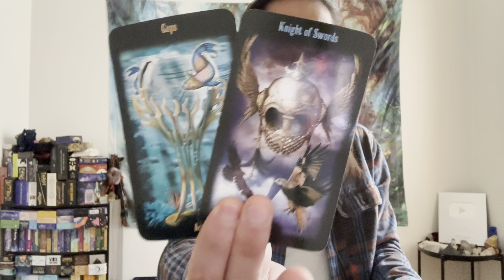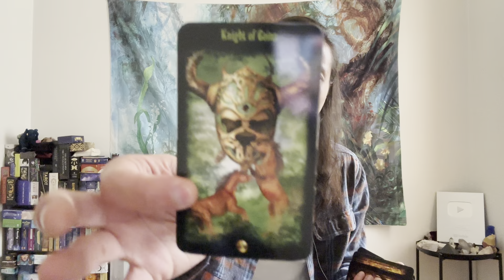Capricorn ♑️ - You Have Made So Much Progress There Is No Turning Back Now Capricorn!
This is a general reading energy check-in for Capricorn for the 1st half January 2023. We will look at your overall energies and see what is surrounding you. This can be in love, relationships, friendships, family, finance, career, personal development, and spiritual development. We will see what the cards have to say.